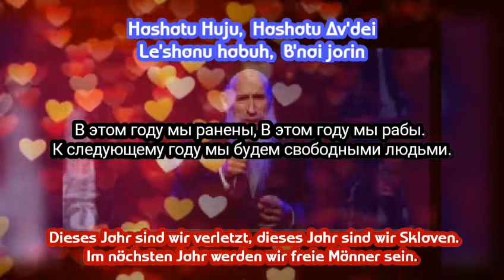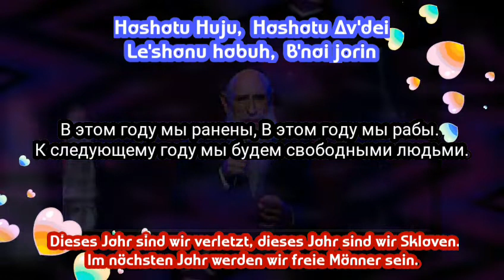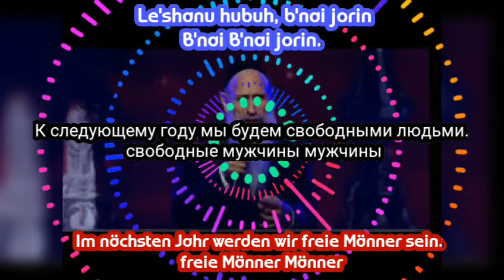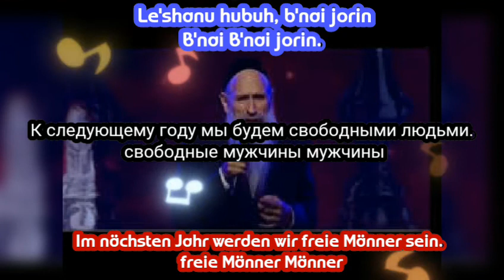Hashatu Huju. Mordechai Ben David